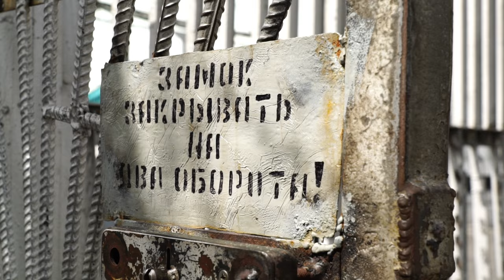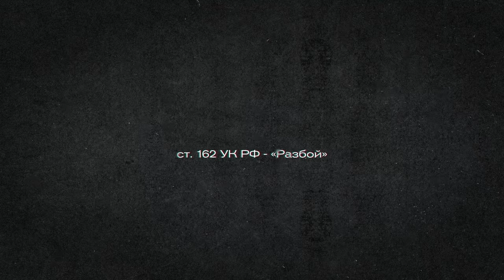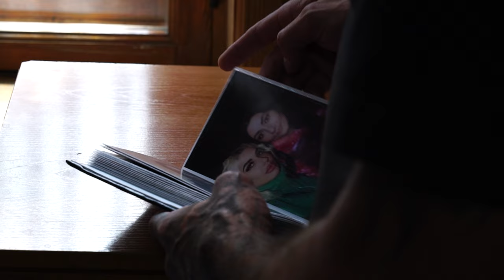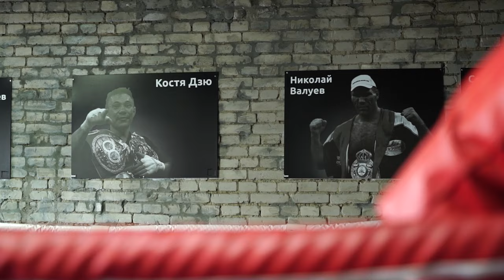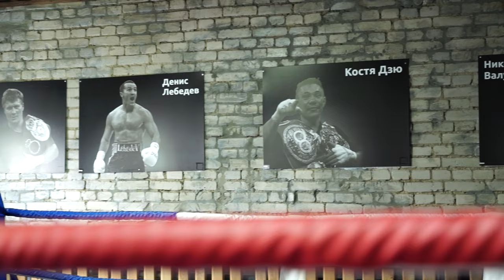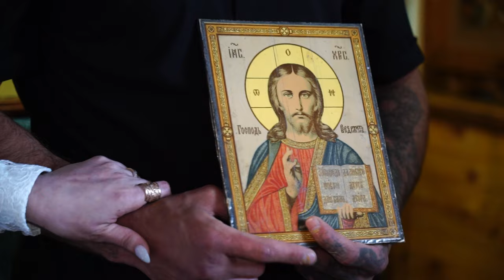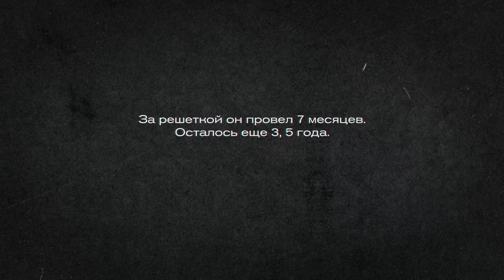"Коллекционер" челюстей: в новом выпуске "Я раскаиваюсь" история осужденного за разбой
В новом выпуске – история 33-летнего Андрея, осужденного за разбой: в двух драках он сломал обидчикам челюсти. В детстве парень рано потерял мать и вырос в детском доме. Из детского дома вышел в никуда. Пытался работать – не получалось. И парень начал красть все, что плохо лежало.